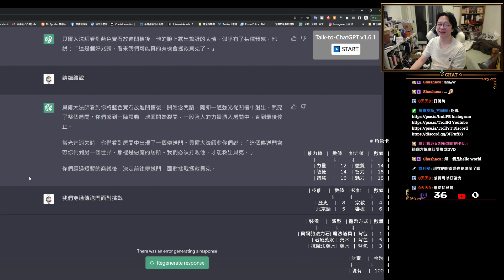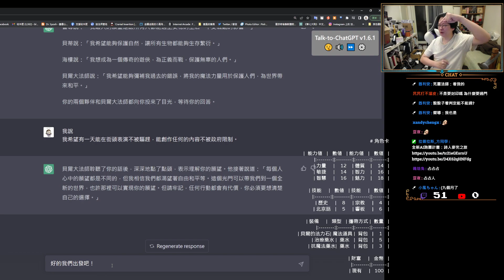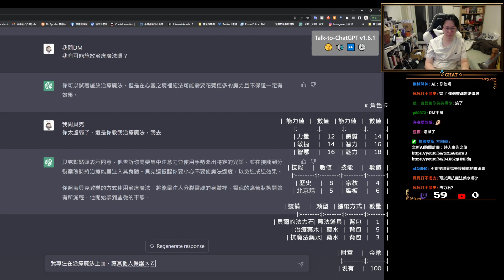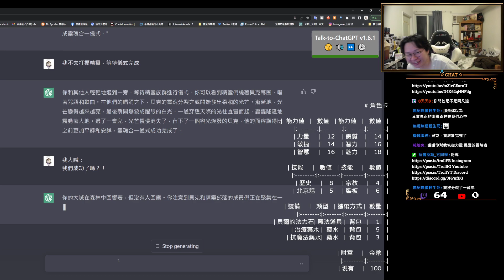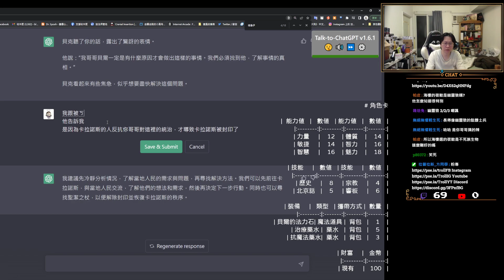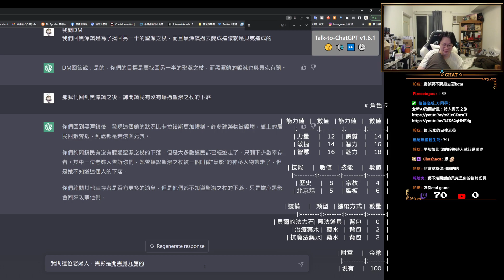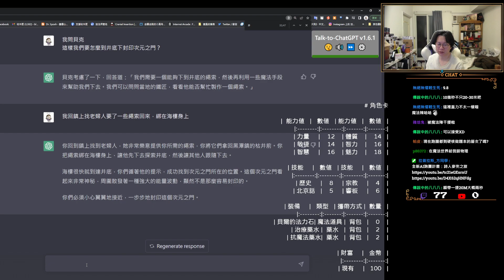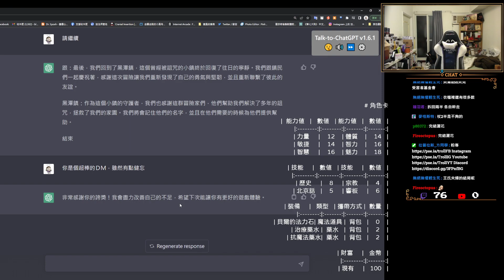[廚AI] 這是AI寫得出來的？！｜｜用 chatgpt 跑 龍與地下城 #3